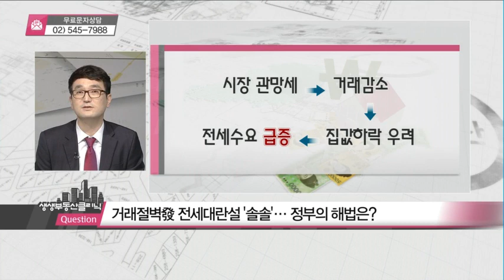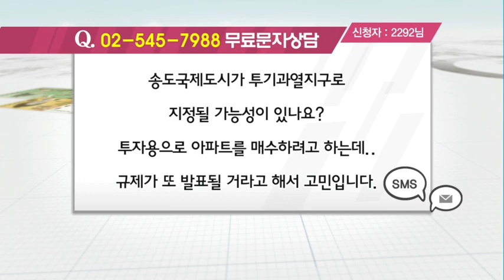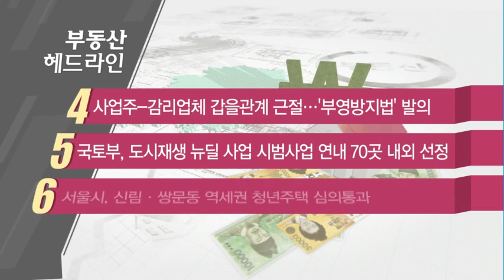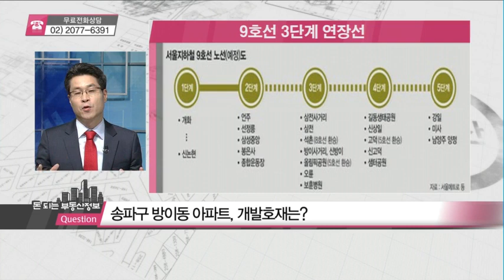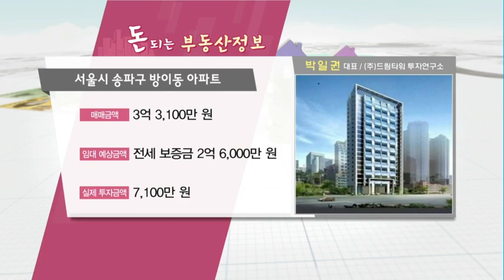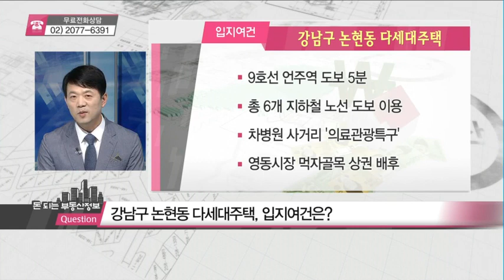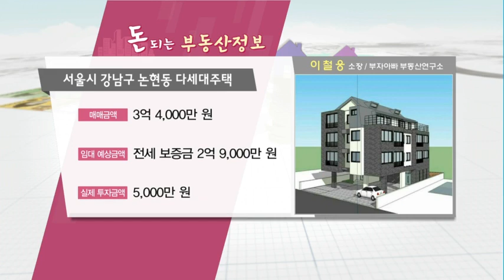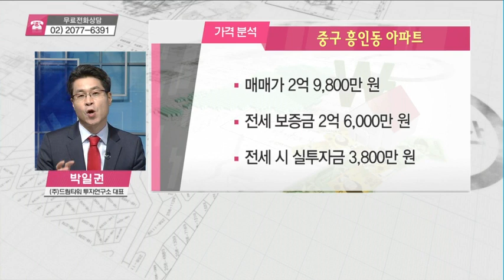전세대란설 '솔솔' 정부의 해법은? - 이영규, 이철웅, 박일권